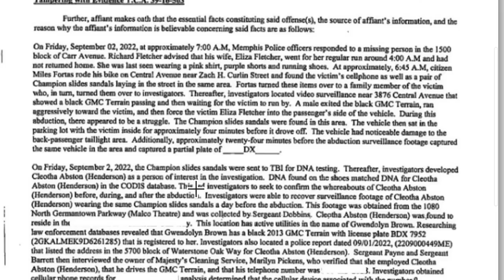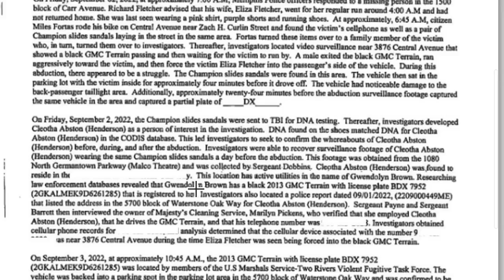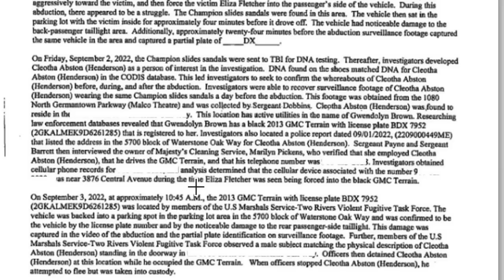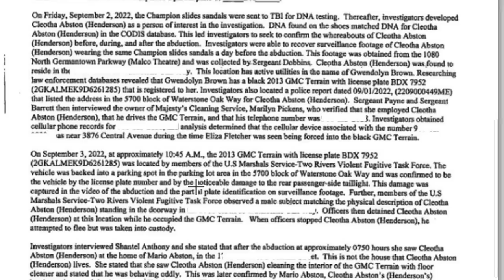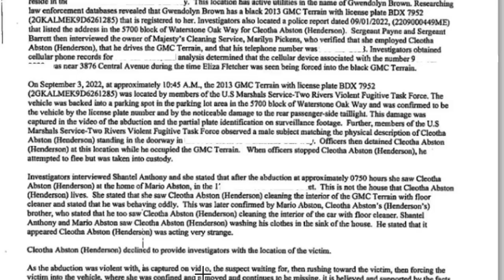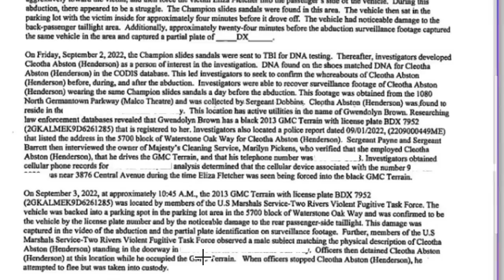Abductor of Eliza Fletcher caught by a sandal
Snail mail:
PR6 6RH

Tilly's Amazon Wishlist: